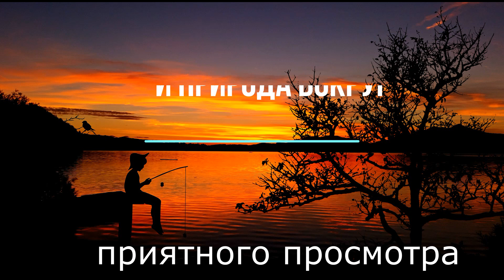погода дрянь встреча в следущий раз